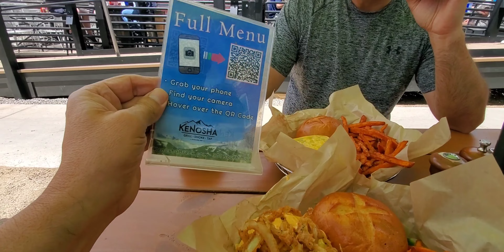Colorado road trip on Harleys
short clips of my 2022 road trip in beautiful Colorado. I made detailed videos of this trip on my channel.